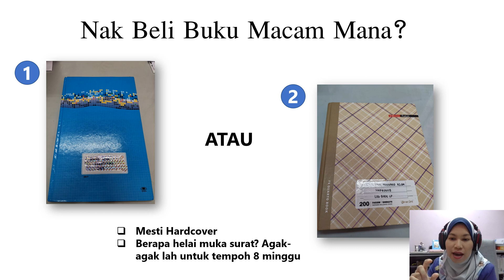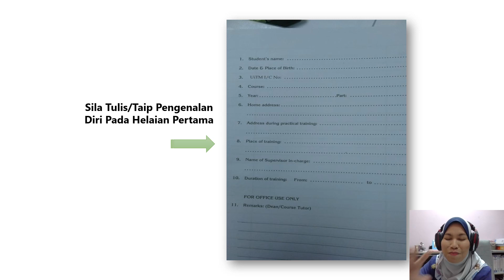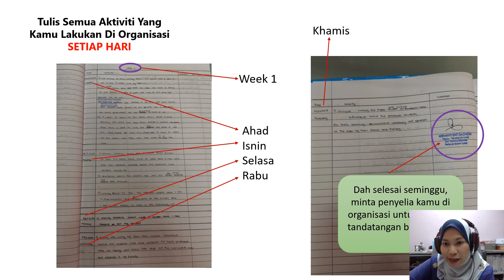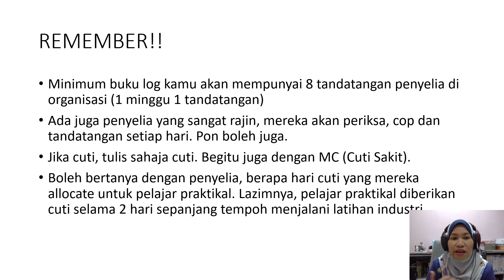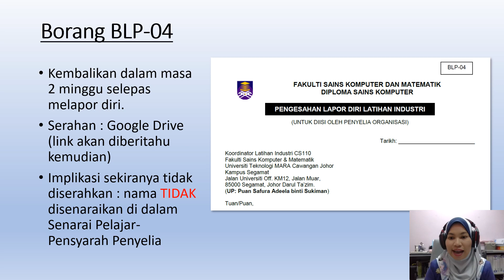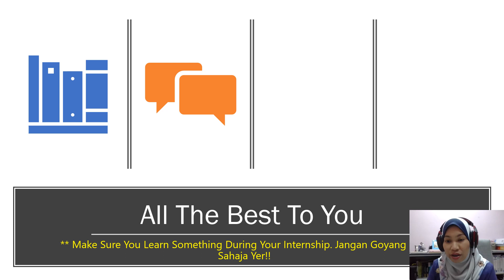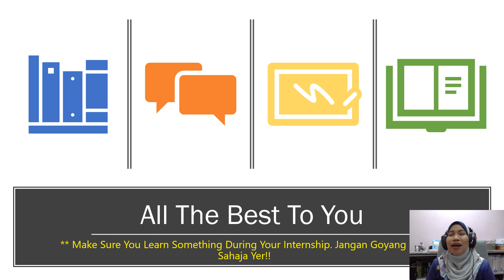CSC397 Internship Log Book Video